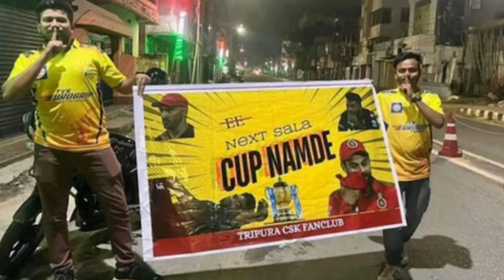Tushar Deshpande mocks RCB after IPL 2024 Eliminator loss with now-deleted Instagram story#ipl